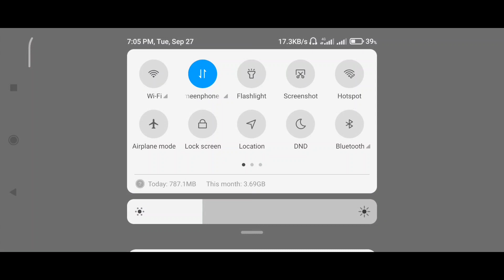I Got New Upgradable DMR For Free 🤩🤩 | Haunted Party Crate | NEW STATE MOBILE | PUBG NEW STATE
I Got New M110A1 DMR For Free 🤩🤩

New State Mobile I'd

PastPanther

a68f3e9f-b773-47c5-936b-355a358d46f2

Pre - Season Conqueror (Squad Tpp/Asia)

Season 3 Conqueror (Solo Tpp/South Asia)

Season 4 Conqueror (Solo Tpp/South Asia)